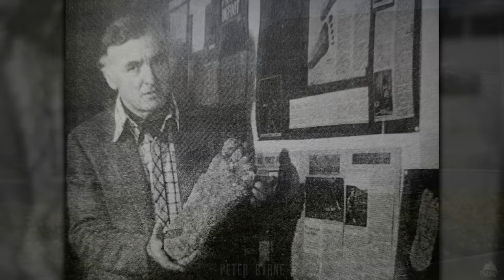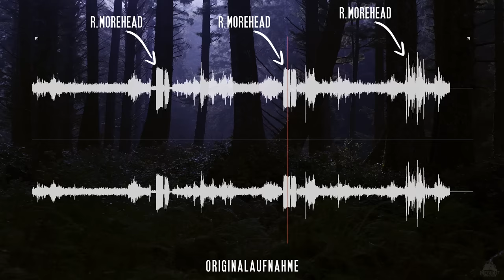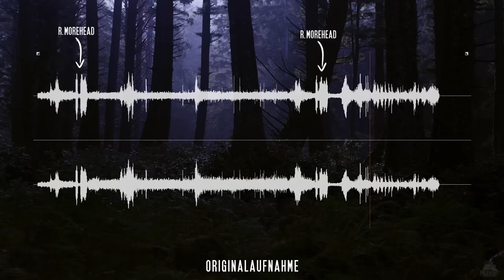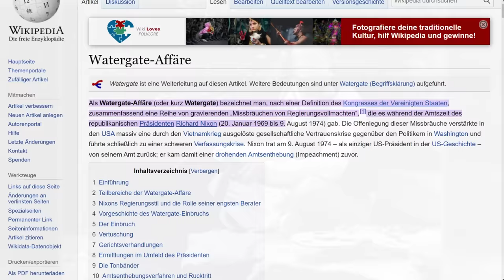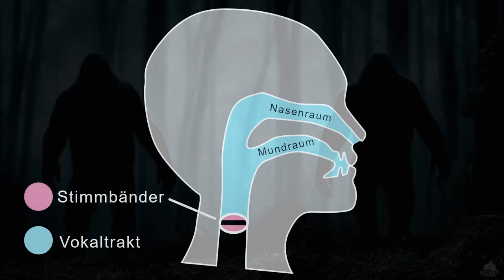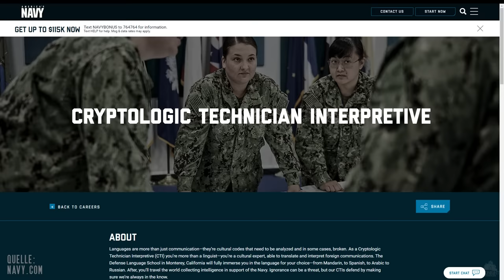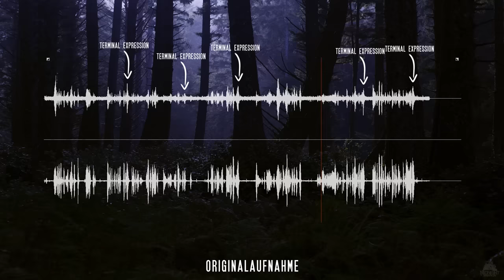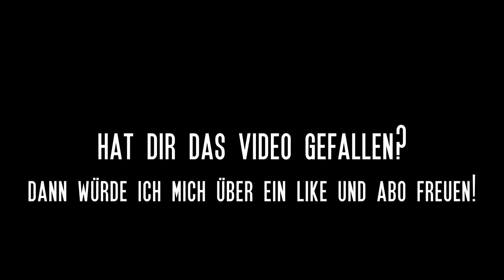Bigfootsprache? Die Geschichte der Sierra Sounds | Dokumentation 2023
Bigfootsprache? In den 1970er Jahren sollen mehrere Bigfoots in den Bergen Kaliforniens auf Ton aufgenommen worden sein. Die als „Sierra Tapes“ bekannten Aufnahmen gelten auch 50 Jahre nach ihrem Entstehen noch als Rätsel. Wer oder was hat die mysteriösen Laute erzeugt, die nicht nur aus Schnaufen und Grunzen bestehen, sondern teils fast wie eine unbekannte Sprache anmuten?
Glaubt man einigen Wissenschaftlern wie Signaltechnikern oder Sprachexperten, sind die „Sierra Tapes“ echt – und beinhalten etwas, das kein Mensch ist….

Voices in The Wilderness: A True Story
Link*:

The Quantum Bigfoot
Link’:

Inhalt:
00:00 Einleitung
03:39 Die Vorgeschichte
12:49 Beweise: Das Berry-Tape
20:01 Beweise: Das Morehead-Tape
29:01 Analysen
32:54 Analysen: Akustiklabor Syntonic Research
35:39 Analysen: Dr. Lynn Kirlin
45:57 Analysen: Cryptolinguist Scott Nelson
57:22 Schlussbetrachtungen
Quellen:

Morehead, Ron: Voices in the Wilderness. A true Story, 2. Auflage 2019

Morehead, Ron: The Quantum Bigfoot: Bringing Science and Spirituality Together, 2013

Berry, Alan (u.a.): Bigfoot.1976

Kirlin, Lynn: Estimates of Pitches and Vocal Tract Length from recorded Vocalizations of Purported Bigfoot.

Diese Mikros kann ich empfehlen:

Rode NTUSB
Link*:

Shure SM7B
Link*: